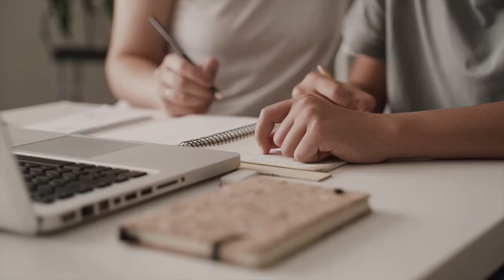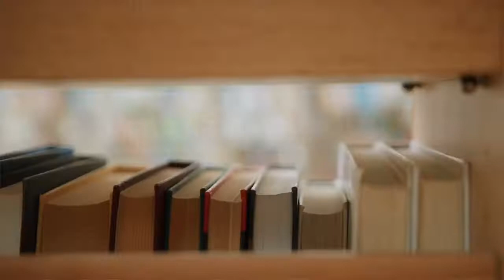Avoid this mistake and get an A* in A Level Physics | Edexcel/CIE/AQA/OCR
Warmest welcome to the advice video! Hope you found this useful and pushed you one step forward to that A* in IAL Physics!

Content timelines of this video:

00:00 Intro

02:10 How to avoid the mistake

02:45 Break down of the method

04:07 Main part of the method

06:55 Why necessary for physics

07:24 Effective use of method 1

07:54 Harsh truth

08:10 Effective use of method 2

11:10 Time you will be ahead of class

11:55 logic of the myth

12:10 Proof that it works!

12:40 who helped me and might help you

13:03 What’s in it for you

13:27 Why book is not good for preparations

13:40 knowing this will change your grade

14:25 Information

15:15 Remarks